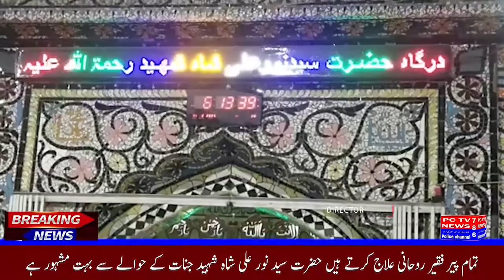Documentary Of HAZRAT NOOR ALI SHAH SHAHEED | PC TV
MANY THANKS
PC TV